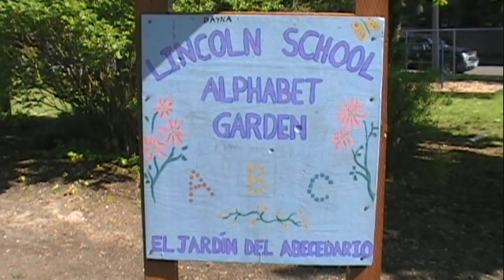Lincoln School Teachers Support Their School in Corvallis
Lincoln School teachers and staff known as the Wild Lions, bravely take the soccer field in support of the 2nd annual Lincoln School Fundraising Soccer Tournament.

Corvallis, Oregon
May, 2009